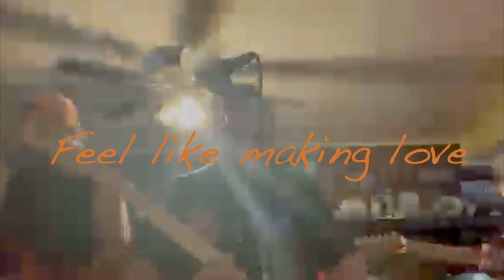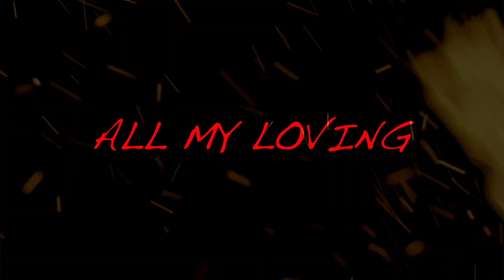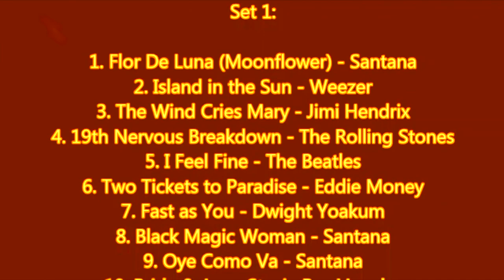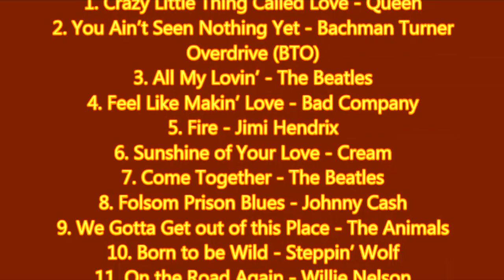The Timeless Band Video Edit T2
The Timeless Band Demo - Recorded Live Oct - Dec 2022 on various cell phones...audio not remixed...video edits only. Pete 'Guitar" Martin and The Timeless Band A 4-piece band (Phillip Brewer, Aiden Clark, Chris Morris, Phil Thomas, Steve Lawson - not in order of appearance) Call Pete Martin today to book The Timeless Band for your event or venue.